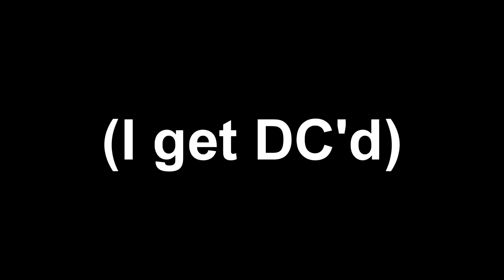RotMG - Knight farming (free to use)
You can use it if you want to, idc.